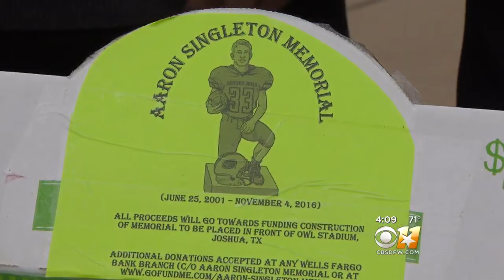Organ Recipient Meets Donor's Mother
Today a group of organ donor recipients got to meet the friends and family of a young high school student who died doing what he loved.